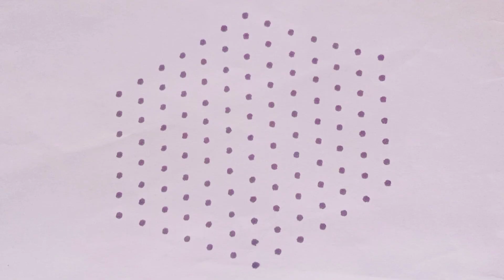13-7 Easy Chukki Rangoli|13-7 Muggulu|Daily Kolam|Rangoli2M|Friday Rangoli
13-7 middle dots rangoli with simple design for Shivaratri or any festival
13-7Pongal rangoli/13-7Muggulu/daily rangoli/Simple rangoli/Rangoli2M/new design rangoli/kolams